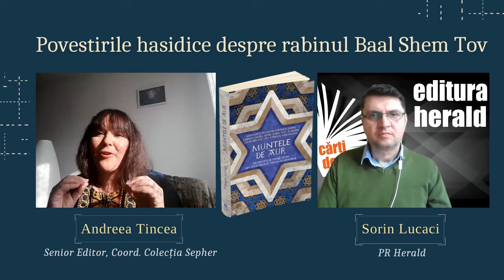Andreea Tincea - Muntele de aur - Minunate povestiri hasidice despre rabinul Israel, Baal Shem Tov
Andreea Tincea (Senior Editor Herald, coordonator colecția Sepher) și Sorin Lucaci (PR Herald) au discutat astăzi despre volumul „Muntele de aur - Minunate povestiri hasidice despre rabinul Israel, Baal Shem Tov".
Până la apariția lor, timp de o mie de ani, geniul popular iudaic – care făurise povestirile Bibliei și parabolele neprețuite din Talmud – nu mai crease nimic. Meyer Levin a readus la suprafață pânză minunată a acestor povestiri pline de luminozitate și cunoaștere, atât de apreciate de generații întregi de copii evrei, de părinții lor și de maeștri ca Israel Zangwill, Sholom Asch, S. Ansky și poetul filozof Martin Buber.

La fel ca legendele regelui Arthur sau poveștile despre viața lui Isus Hristos, ori textele sacre despre Iluminarea lui Buddha, scurtele povestiri despre întâmplările rabinului Israel, numit „Baal Shem Tov” (Maestrul Numelui Minunat), și ale strănepotului său, rabinul Nachman, sunt cufere care ascund o prețioasă cunoaștere spirituală, întocmai asemeni înțelepciunii folclorice din basmele străvechi. Legendele despre cei doi îi învață pe oameni să trăiască în bucurie nemăsurată, căci bucuria din fiecare lucru viu, după cum spunea Baal Shem Tov, este forma cea mai înaltă de venerare.

📖 „Muntele de aur - Minunate povestiri hasidice despre rabinul Israel, Baal Shem Tov, si despre stranepotul sau, rabinul Nachman, recuperate de Levin Meyer din surse ebraice, yiddish"